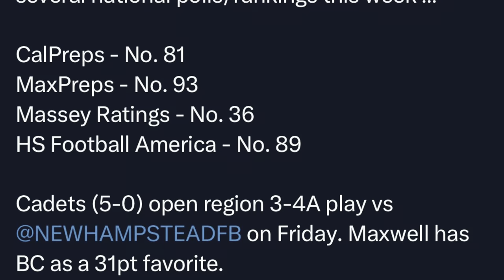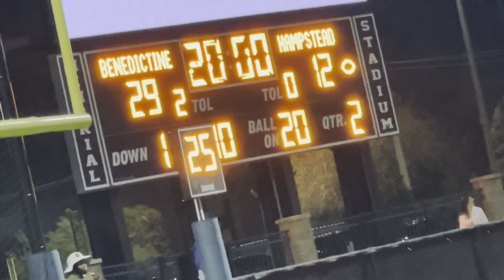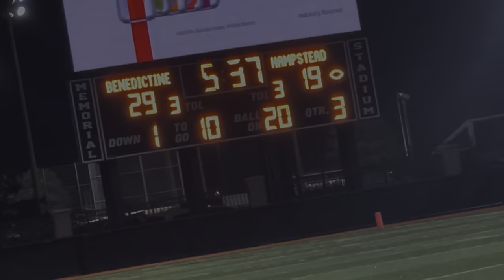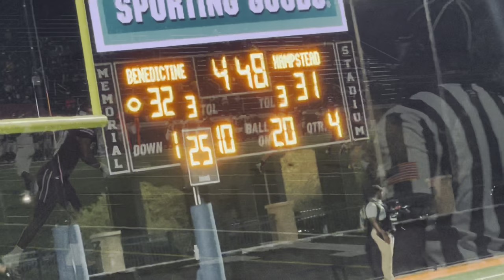The Most Exciting Game Of The Year!! New Hampstead Almost Shocks The 2x Defending State Champs BC